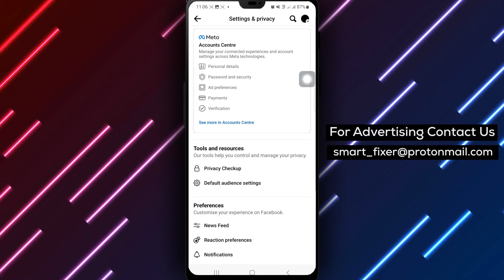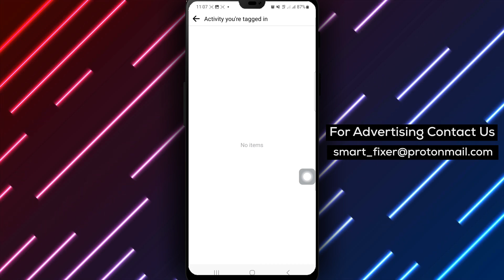How To Find An Old Video You're Tagged In Facebook - Full Guide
Discover the simple steps to find an old video you're tagged in on Facebook with our detailed guide.

1. Open Facebook app on your Android device.
2. Tap the three lines at the top right.
3. Tap the settings icon.
4. Tap Account center.
5. Tap Your information and permissions.
6. Tap Access Your information.
7. Tap Your Facebook activity.
8. Tap Photos and Videos You're tagged In.
9. Scroll down to find the desired Video.

Uncover and enjoy watching videos you've been tagged in on Facebook by following the steps outlined in this tutorial. Easily navigate through your tagged video history and reminisce about memorable moments captured on camera. Enhance your Facebook experience by effortlessly accessing and viewing past tagged videos.